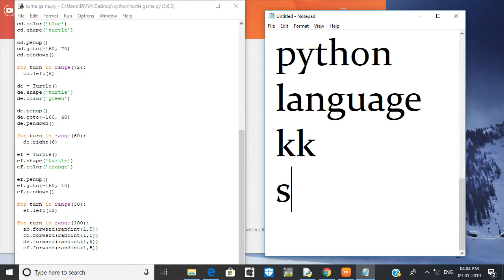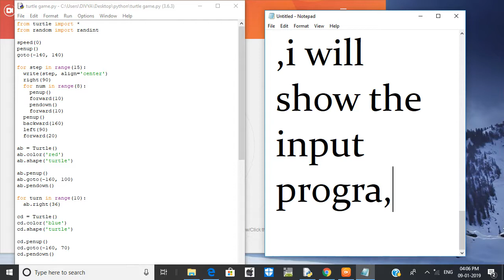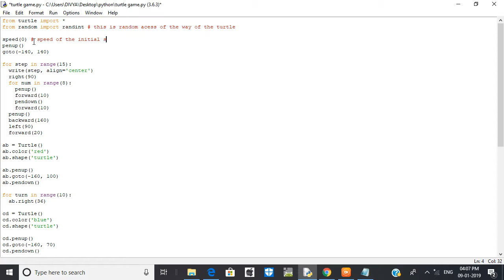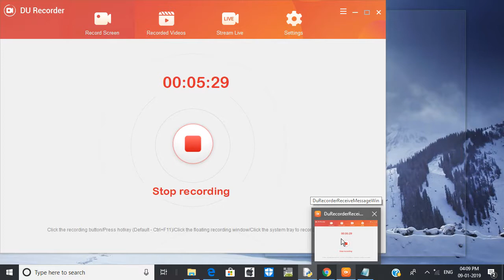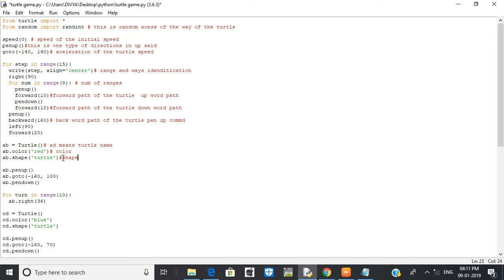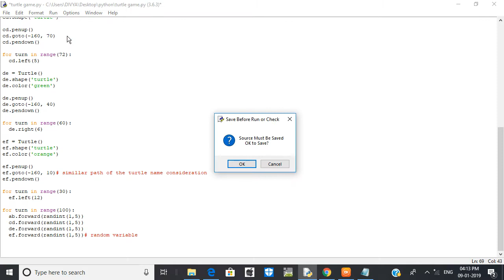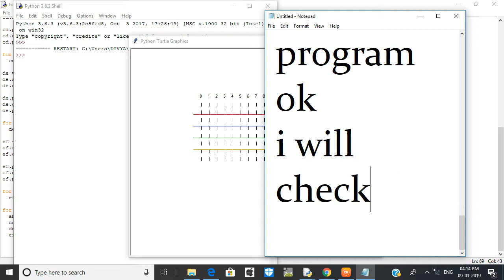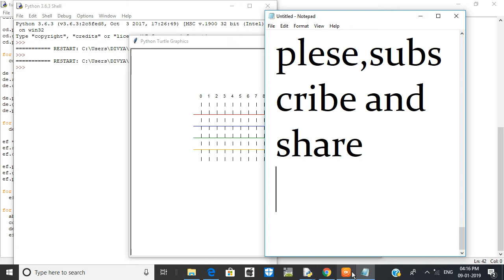turtle game coding for python language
the mini project theam is race of the turtles,mainly i will code for foure turtles
the game design is very easy and fastly understood it now.
please watch this vedio and help this code in turtle race game. so many basic projects use this below link: